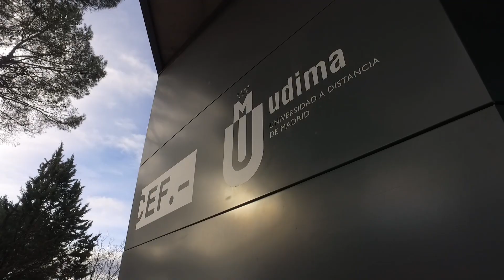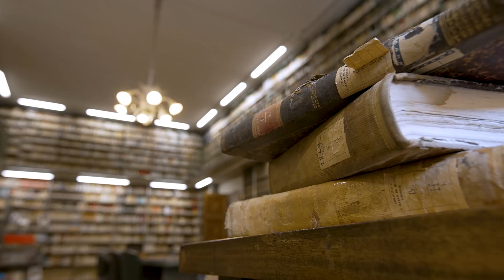Conoce el Grado en Historia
La Historia tiene que demostrar que es un conocimiento necesario y fructífero en la conformación de un pensamiento creativo, abierto y crítico, capaz de dialogar con otras disciplinas afines como la politología, la antropología, los estudios internacionales, el derecho y la sociología. La Historia no es conocer datos del pasado, sino aprender a seleccionarlos, analizarlos, interpretarlos y dar sentido a otras épocas y al tiempo presente.

El programa de Grado de la UDIMA tiene como finalidad presentar un panorama general de los procesos históricos desde la Prehistoria al mundo actual, de las controversias y debates sobre los límites del conocimiento histórico e iniciar a los estudiantes en las herramientas y procedimientos básicos que utilizan los historiadores para preguntar al pasado (análisis historiográfico, método comparativo, construcción de hipótesis, trabajo conceptual, desarrollo del sentido histórico del tiempo y el cambio).

No dejes pasar la oportunidad de formarte en una disciplina que fusiona la riqueza del pasado con la perspicacia del presente. Matricúlate en el Grado en Historia de la UDIMA y prepárate para convertirte en un historiador versátil y altamente demandado en el mercado laboral actual.